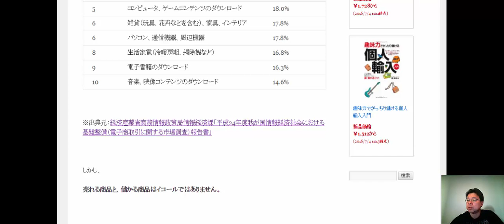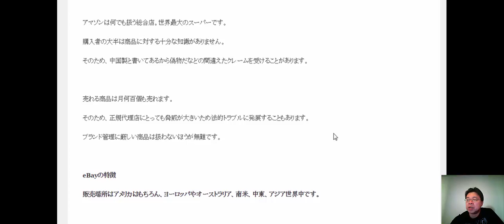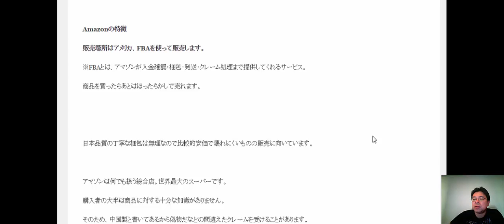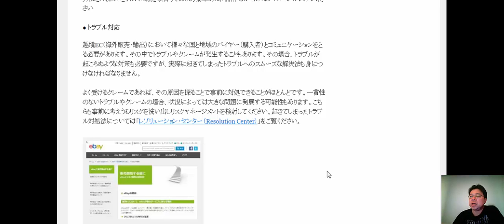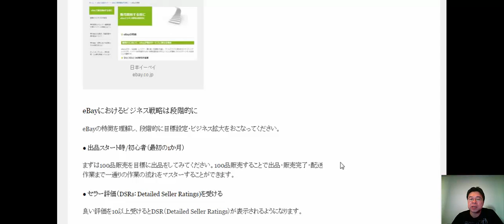eBayイーベイとAmazonの違い 輸出ノウハウ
海外のバイヤーが日本製品を買い求める理由。アメリカのバイヤーが日本から商品を購入する理由。第1位は「求めている商品、ブランドが国内で販売されていない」で57.7％。2位「国内で購入するよりも価格が安い」が34.5％ 3位「国内で購入するよりも商品品質が良い」が28.5％となっています。では、輸出して儲かる商品をどこで売るか。アマゾンで売るのかイーベイで売るか。これは、商品によってお勧めの販売場所が変わります。

eBayとAmazonを比べたとき、
まず最大の特徴 eBayははじめの一取引が面倒くさい。

Amazonは売るのがカンタン。
Amazonの特徴 販売場所はアメリカ、FBAを使って販売します。※FBAとは、アマゾンが入金確認・梱包・発送・クレーム処理まで提供してくれるサービス。
商品を買ったらあとはほったらかしで売れます。

日本品質の丁寧な梱包は無理なので比較的安価で壊れにくいものの販売に向いています。
アマゾンは何でも扱う総合店。世界最大のスーパーです。
購入者の大半は商品に対する十分な知識がありません。
そのため、中国製と書いてあるから偽物だなどの間違えたクレームを受けることがあります。

売れる商品は月何百個も売れます。
そのため、正規代理店にとっても脅威が大きいため法的トラブルに発展することもあります。
ブランド管理に厳しい商品は扱わないほうが無難です。

eBayの特徴
販売場所はアメリカはもちろん、ヨーロッパやオーストラリア、南米、中東、アジア世界中です。
日本やアメリカではカンタンに手にはいるものも、ある国では入手困難な商品があります。
購入者の大半は商品に対する十分な知識を持っている場合が多いです。

カタログに載せた情報が不十分だと購入前に質問が来ることが多いです。
十分な商品知識がある商品を扱うのがお勧めです。
法的に問題なければ、無料で配っているものや通常ゴミになるものも含めて何でも売れます。

ヨーロッパとアメリカにでは一部ブランドの販売が制限されています。
※有名ブランドなのに出品者がいない場合は、ご相談ください。

1日10分で月10万円を稼ぐ! Amazon輸出ビジネスがわかる本　出版社:ソシム (2013/11/22)